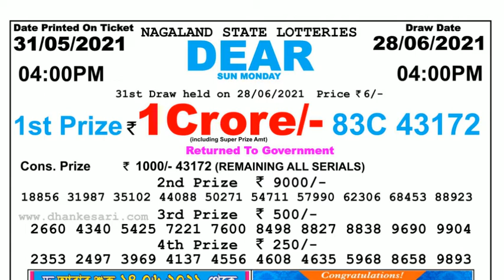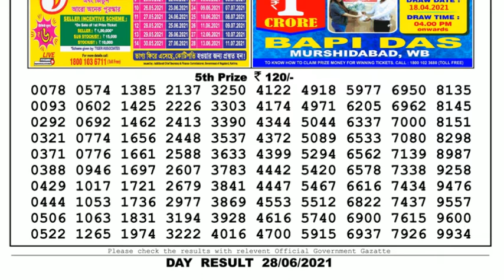Nagaland Lottery Sambad Result | Dear Lottery